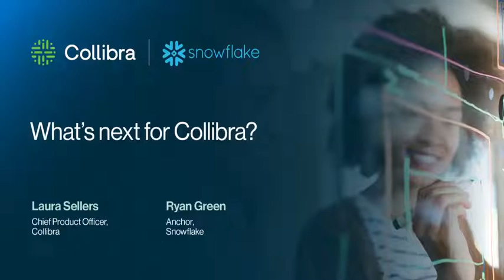Laura Sellers dives into Collibra's "delightful UX"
Hear Laura Sellers, Chief Product Officer, Collibra and Ryan Green, Anchor, Snowflake discuss Collibra's UX and our upcoming Data Citizens conference.